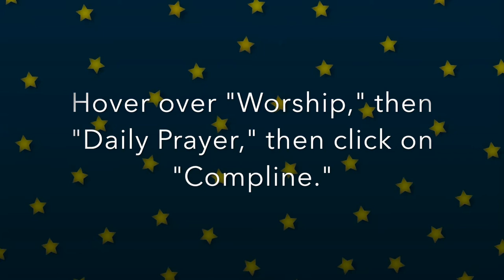Compline at St. Paul's - March 4, 2021